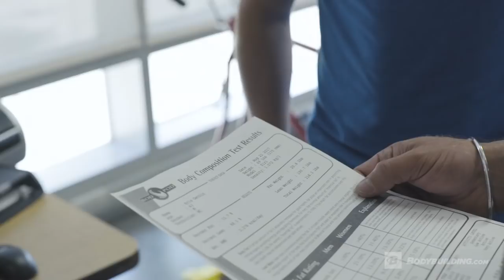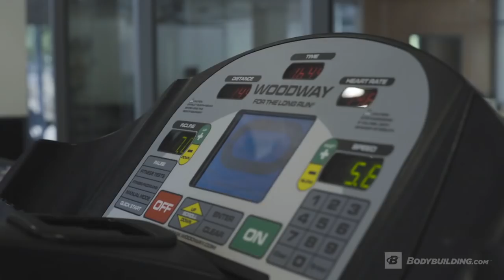The Final Countdown | Week 24 | Kris Gethin's Man of Iron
Kris starts the week by measuring his essential health and performance markers, and ends it watching wildlife from his back door in Coeur d'Alene on the Eve of the big race

Hard cycling temp rides followed by heavy deadlifts? Check. Terrifying chest training with pro bodybuilder Guy Cisternino and online lifting beast Tony Sentmanat? Check. Trying out every glute machine in the gym with IFBB bikini pro Tawna Eubanks? Check.

This is the kind of varied, wild fun that only a hybrid athlete gets to have. Enjoy the ride!

| Training and Nutrition Tips |
- You'd think that Kris has learned everything there is to know about race-day nutrition and hydration, but he continues asking questions, grilling experienced athletes, and learning new things to the very end. Follow his lead!

- A proper deload is all about resisting urges. Kris isn't great at that—when it comes to not training, at least. Do your best!

- One benefit of being a hybrid athlete is that bodybuilders are fantastic at pushing through high lactate levels. This bears out in Kris' lactate-threshold training, but it only works because he trains so hard and is perpetually on point with his nutrition and supps.

- "Swimming is just like swinging a golf club. You have to keep getting a feel for it," Kris says. Keep chasing that "relaxed and efficient" feeling in the water. It'll do more for you than chasing numbers ever does!

- "Eating healthy, even on his birthday," Sunshine says of Kris. Yes, he is a master of self-control. But guess what? It works.

- "If you're preparing for an Ironman, and even if you're not, you need to be able to activate your glutes," Kris says. Listen to the truth of the backside and be stronger at everything you love to do!

- Revolutionary Pre-Workout Primer!
- Supercharge your Adrenaline and Increase Workout Performance!

- Whey Protein Isolate Powder to Support Muscle Growth*
- Designed to Support Lean Muscle Gain with Anabolic Protein Fuel*

- Intra-Workout Endurance Fuel
- Proven, Patented Ingredients to Help Improve Endurance, and Enhance Your Toughest Workouts*